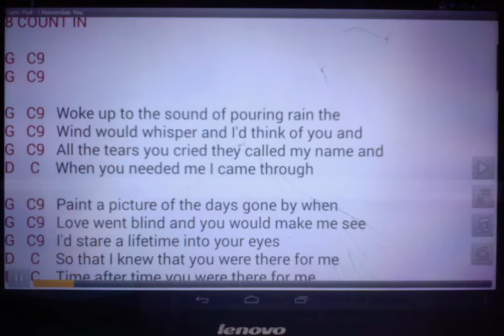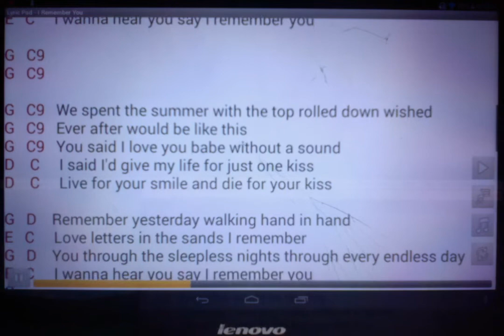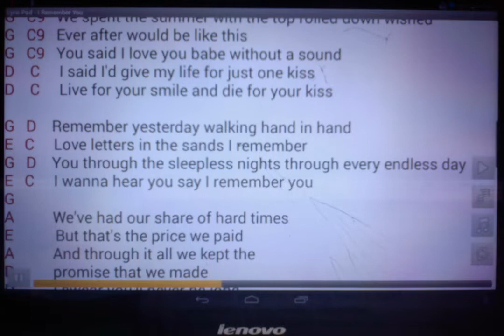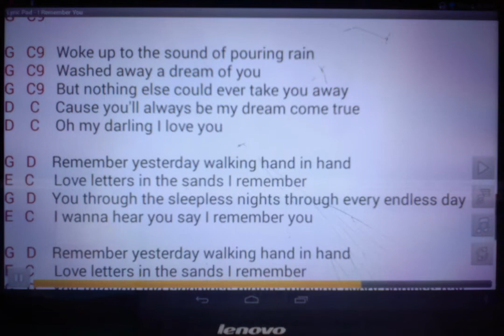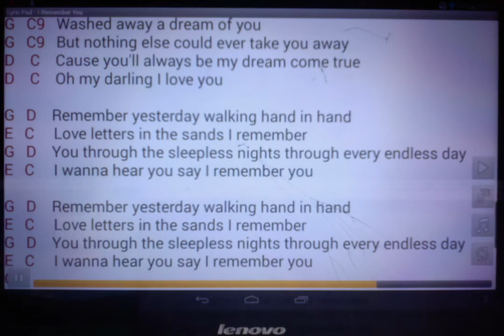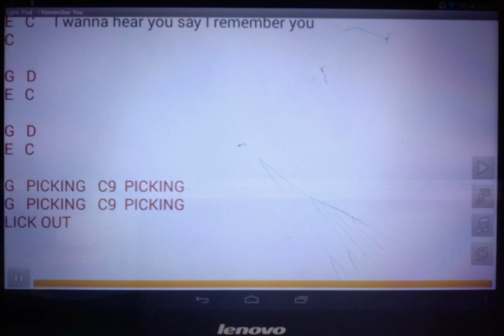I Remember You